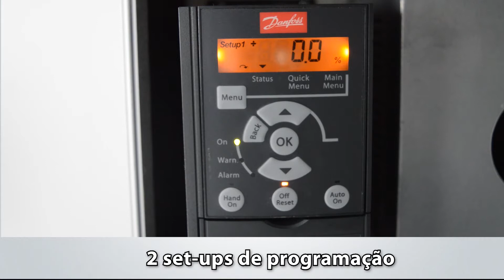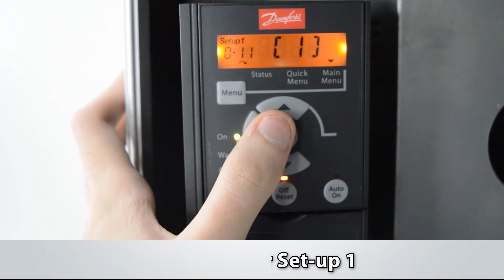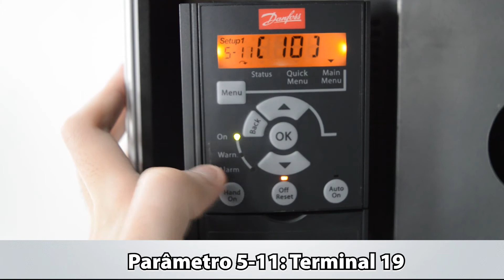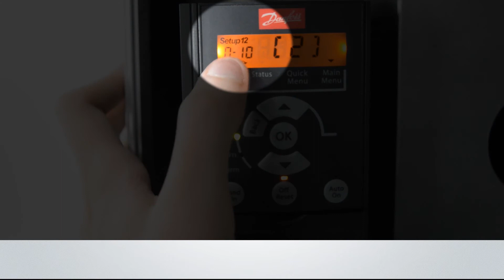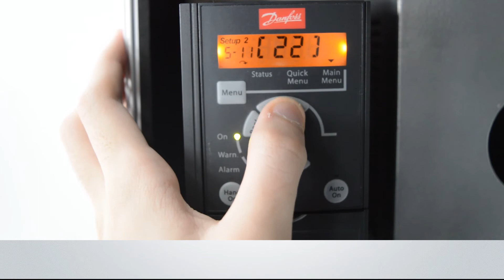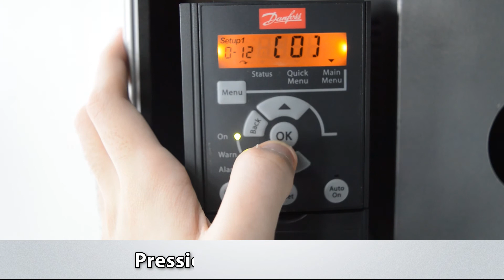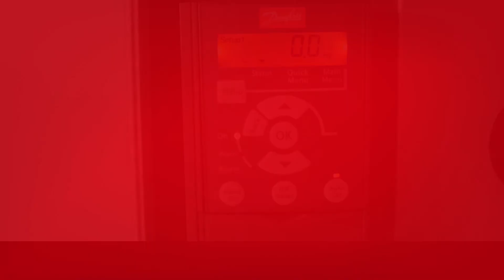Como realizar a troca de set-ups do VLT® Micro Drive FC 51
Confira este vídeo da sequência de parametrização do VLT® Micro Drive FC 51 e  saiba mais como realizar a troca de Set -ups  do conversor.